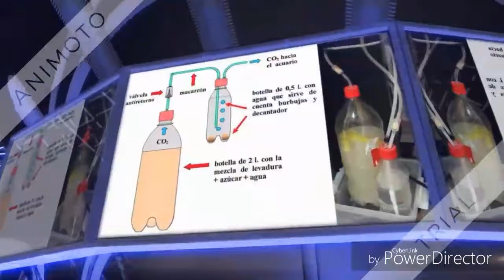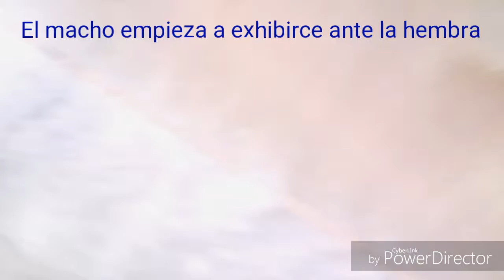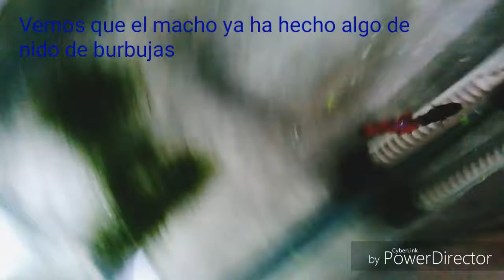GUÍA SOBRE LA REPRODUCCIÓN DEL PEZ BETTA Capítulo 2.-Introducimos a la hembra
En este vídeo continuamos con la serie sobre la reproducción del pez betta, ya habiendo semi-introducido a la hembra al acuario.